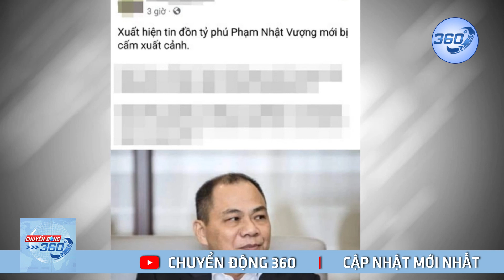Sẽ xử lý 10 người đưa tin ông Phạm Nhật Vượng 'bị cấm xuất cảnh' | Chuyển động 360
Hiện cơ quan chức năng cũng đang xác minh, làm rõ Sẽ xử lý 9 người đưa tin ông Phạm Nhật Vượng 'bị cấm xuất cảnh', đưa thông tin thất thiệt về ông Phạm Nhật Vượng, chủ tịch Tập đoàn Vingroup | Chuyển động 360